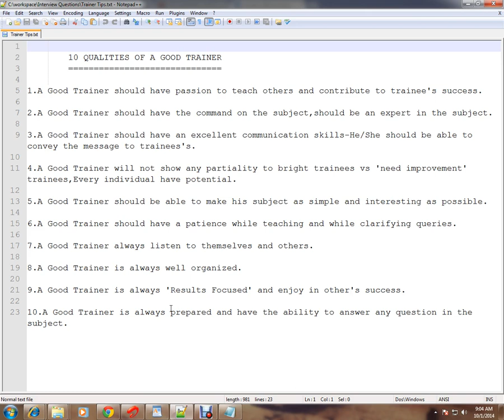10 GOOD QUALITIES OF A TECHNICAL TRAINER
to get notifications. 10 GOOD QUALITIES OF A TECHNICAL TRAINER

10 GOOD QUALITIES OF A TECHNICAL TRAINER